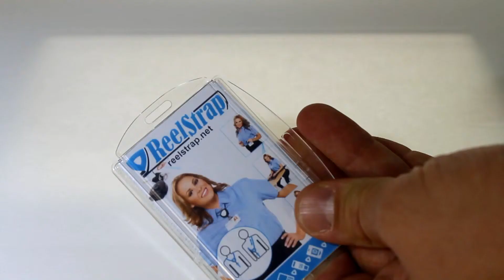ID korttikotelo FRA - Kaulanauha yhteensopiva korttipidike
ID korttikotelo korttipidike FRA sopii joko pysty- tai vaakamalliselle pankkikortin kokoiselle muovikortille. ID korttikotelo antaa suojaa, jotta muovikortti ei naarmuunnu.
ID korttikotelo korttipidike FRA voidaan liittää Reelstrap tuotteseen, joka on paljon käytännöllisempi kuin ID jojo, logonauha tai kaulanauha. Lisätietoa nettisivulla
Reelstrap tuote on patentoitu ja mallisuojattu kansainvälisesti.
Reelstrap on Suomalainen keksintö, joka on saavuttanut hyvän suosion myös USA:ssa ja Keski-Euroopassa.
Pauner Oy:ltä voi tilata kaikki korttikotelot, korttipidikkeet, kaulanauhat ja avainkaulanauhat.